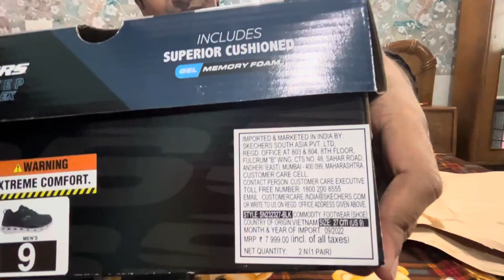Unboxing | Skechers Mens Glide-Step Flex - Blados Casual Shoe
Skechers Mens Glide-Step Flex - Blados Casual Shoe

Buy Skechers Glide-Step Flex here :-

Link ⬆️ for Skechers shoe